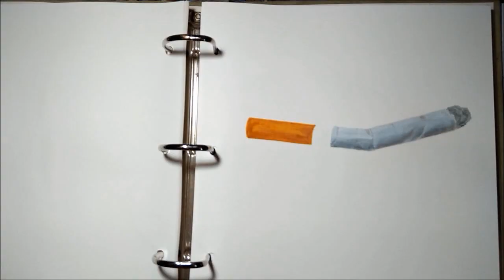how to paint realistic (3d) cigarette stick (Marlboro) toturial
Marlboro stick